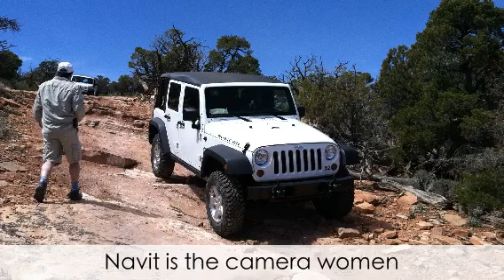4x4 Moab Utah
Yehuda and volozinsky family jeep trip in south Utah.
Driving Roobicon up and down one of the difficult red marked trail in Moab Utah. It is a 10 mile 5 hours run that takes you to an amazing view point, called "on top of the world".